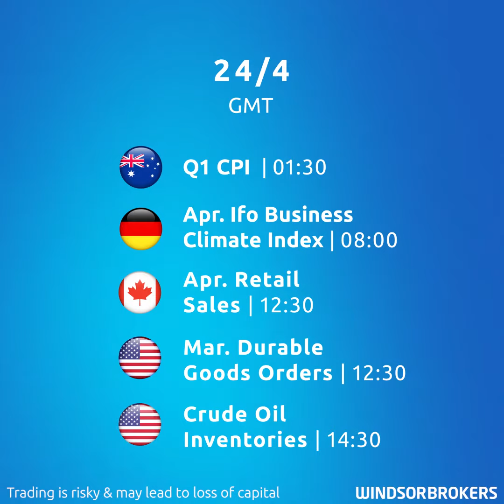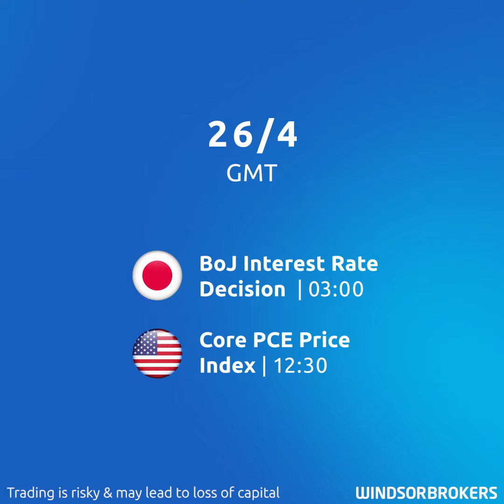Market Watch Monday 22.04.2024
WB Monday Market Watch: 22/04/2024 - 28/04/2024

Join our Head of Investment Research Slobodan Drvenica as he breaks down the biggest financial news, important upcoming releases, and what we might expect from this week’s global markets!

This week we are in for a number of key inflation reports from major economies including the EU, the UK, and Canada. How will the forex markets react?

Stay ahead of the markets at windsorbrokers.com
▶️Live & recorded webinars
👓Step-by-step e-courses
📚Free trading ebooks
☕Daily market news & analysis
💹Exclusive tools by Trading Central